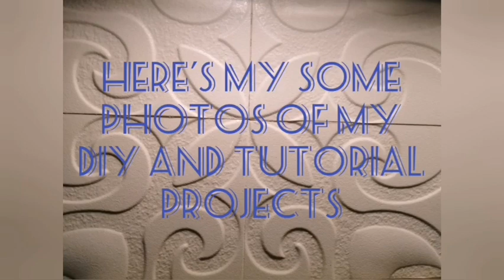Diy, homemade, how to make electric bike at home. Part 2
How to make electric bike diy electric bike using hoverboard motor homemade electric bike